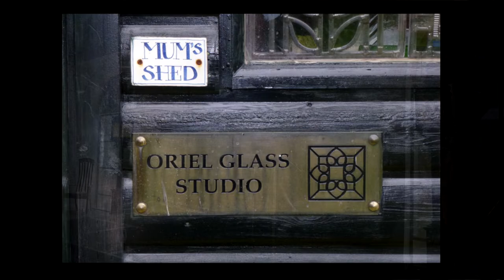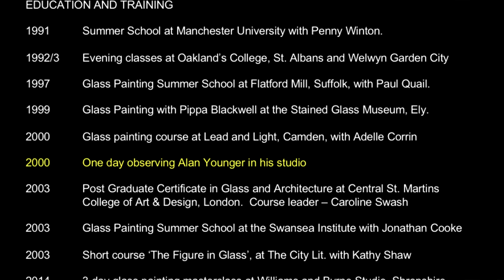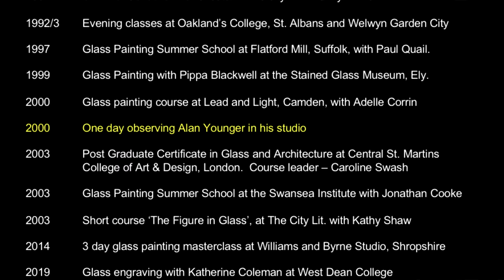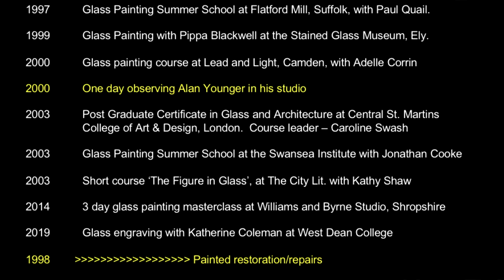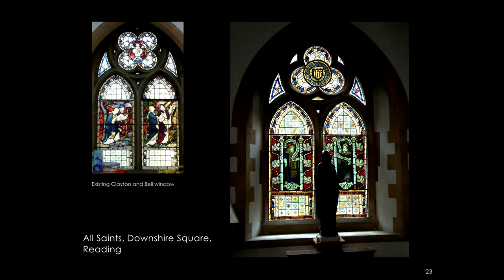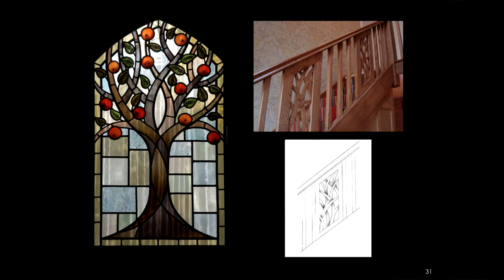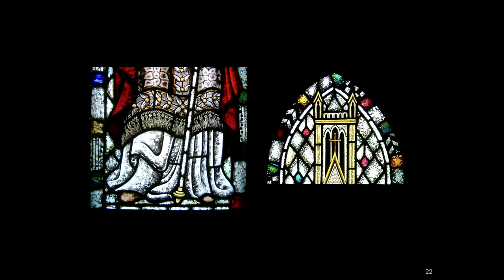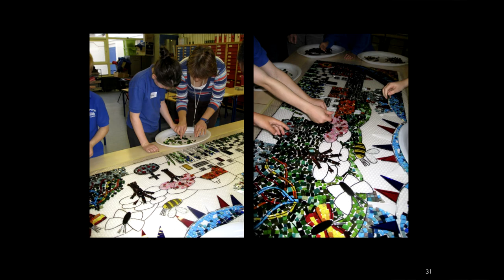Helen Robinson Discussion Day 2022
Recorded live at Glaziers Hall in London, Helen Robinson shares her experience of design and painting skills and the artists who have inspired her.

With grateful thanks to the Worshipful Company of Glaziers for hosting the Discussion Day.